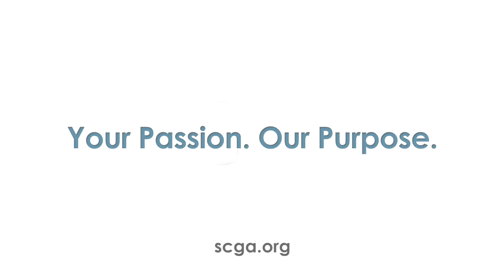SCGA Golf Fitness Tip - Better Balance In Your Swing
Hansen Fitness For Golf wants to help you balance better during your golf swing. How long can you balance on one leg?